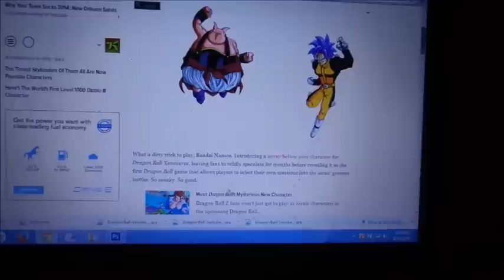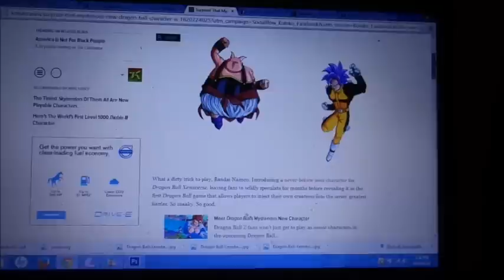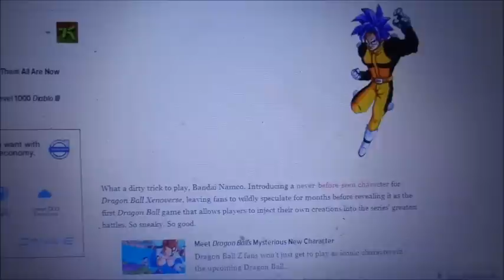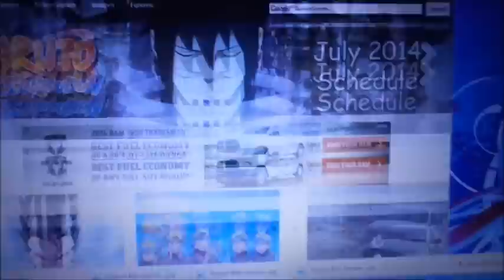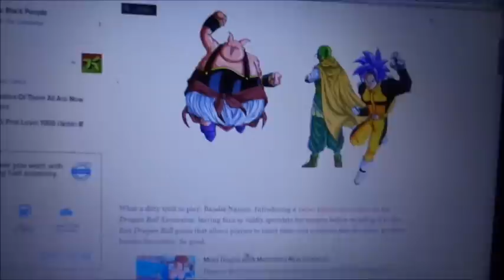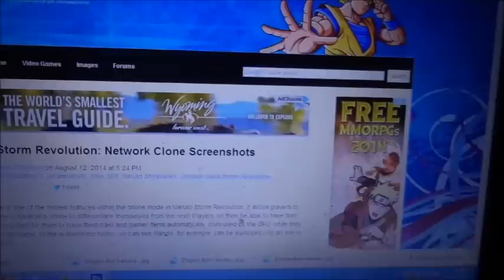Naruto Storm Revolutions And Dragon Ball Xenoverse Are The Only Fighting Games I Need!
Naruto Storm Revolutions And Dragon Ball Xenoverse Are The Only Fighting Games You Need! F*ck All The Other BS Fighting Games! Naruto And Dragon Ball Z 4 Lyfe! Anybody Caught Playing Anything Else Will Be BANNED For The Bandai Servers!

Add Me On facebook For The Best Two Fighting Games On The Market!